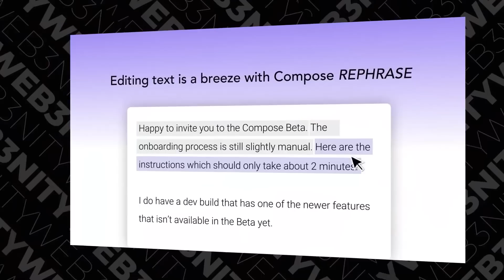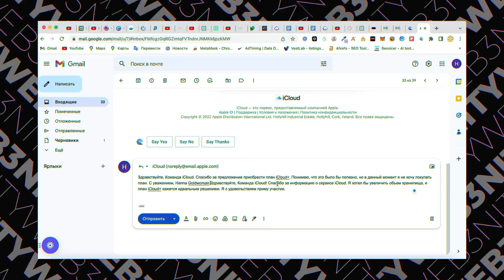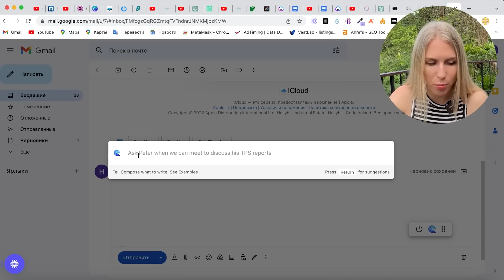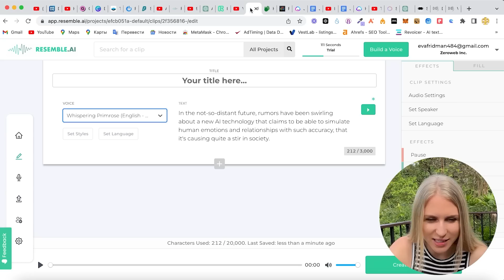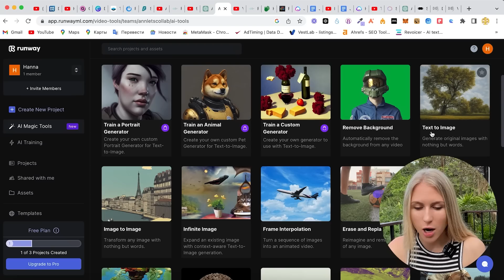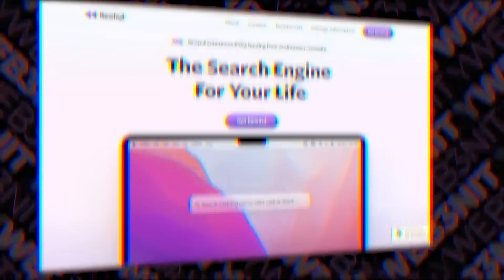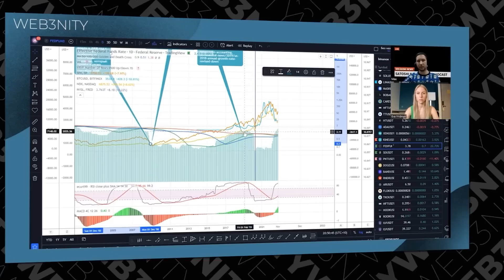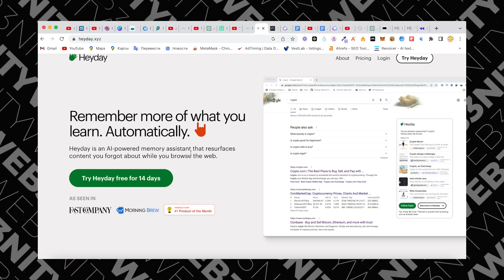Эти нейросети сделают из тебя СУПЕР человека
Сегодня покажу Вам невероятные инструменты AI которые Вам нужно знать! Полезные 4 приложения в 2023 году, которые смогут многое сделать за Вас! Это находка - не упусти! Искусственный интеллект уже начал менять нашу жизнь и если вы хотите его использовать в своих целях - посмотрите видео до конца.

Полезные ссылки

Compose AI — это расширение для Chrome, которое сокращает время написания на 40 % благодаря автодополнению и генерации текста на базе AI.

Ваш полный набор инструментов для генеративного голосового ИИ (AI)

- Все, что вам нужно, чтобы сделать все, что вы хотите. Runway — это пакет для создания контента нового поколения. Прямо внутри вашего браузера.

- Поисковая система для вашей жизни

БОНУСЫ и КРИПТА для комьюнити :

📌LBANK
Получи 255$ зарегистрировавшись по этой ссылке

📌GATE
Зарегистрировавшись по моей ссылке ты также будешь получать 10% от моих комиссий: